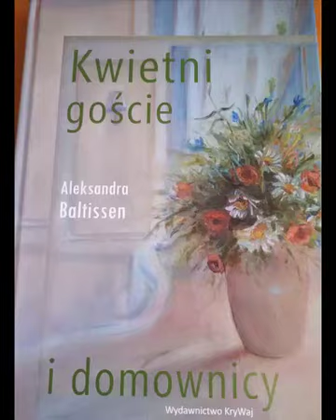Aleksandra Baltissen "Bratek" Czyta: Bogdan Dmowski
"Kwietni goscie i domownicy" Wydawnictwo KryWaj Koszalin 2019
Projekt okladki: Krystyna Wajda
Oprawa graficzna: Malgorzata Krause
Ilustracja muzyczna: Tomasz Glanc MEMORY I Piano
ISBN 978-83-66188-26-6